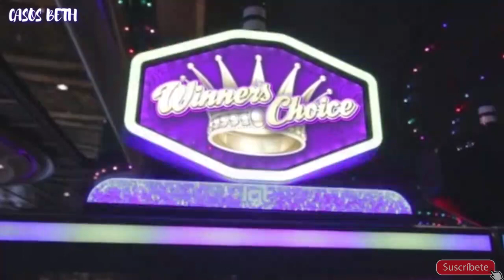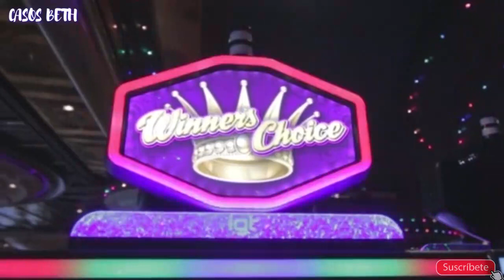EL CASO DE LA FAMILIA MCSTAY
La desaparición completa de una familia, el escalofriante caso de la familia Mcstay, te invito a ver el vídeo y conozcas toda la historia.